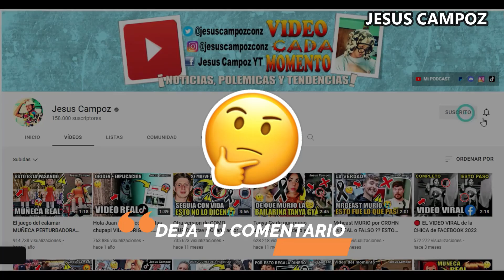Donde ver DERN vs HILL cartelera UFC Fight Night EN VIVO | combate en vivo hill vs dern 20/05/2023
El día de hoy sábado se disputará una nueva edición de UFC Fight Night, específicamente UFC Vegas 73 que tendrá en su evento central a la brasileña Mackenzie Dern peleando contra la estadounidense Angela Hill por la división paja femenino. Por eso no te lo puedes perder.